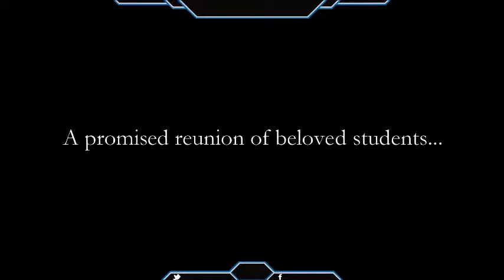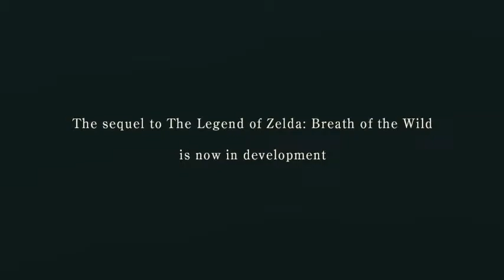E3 Recap Day 4